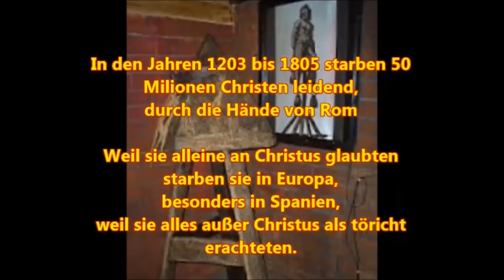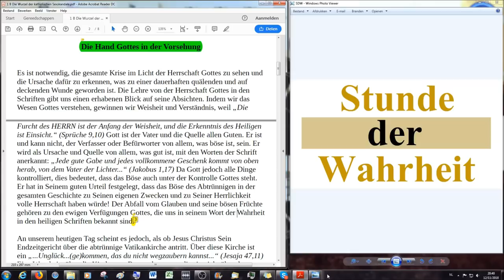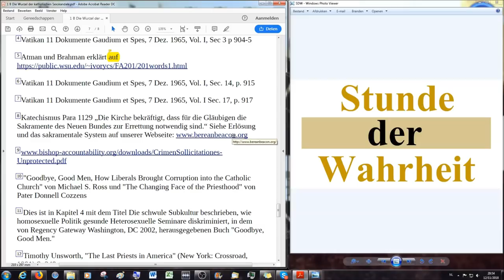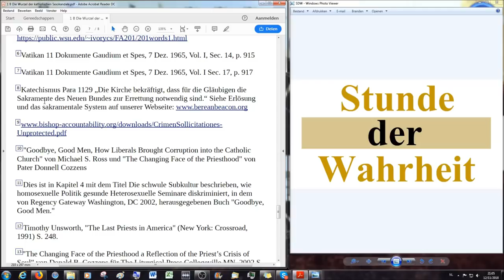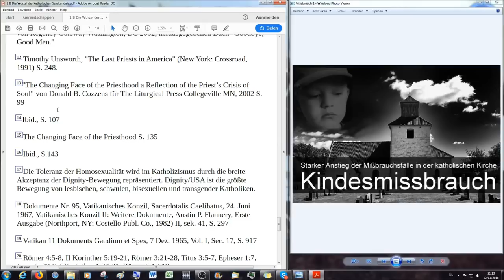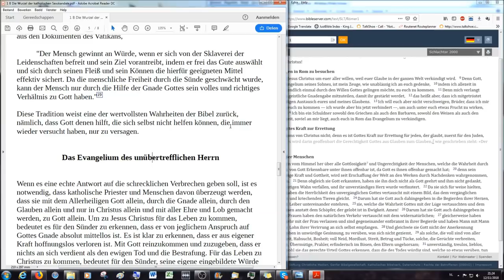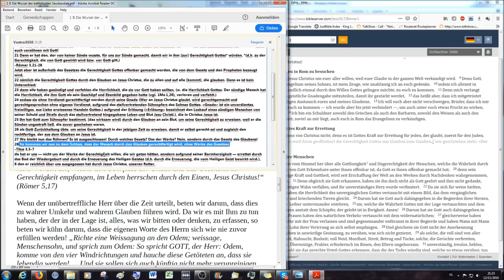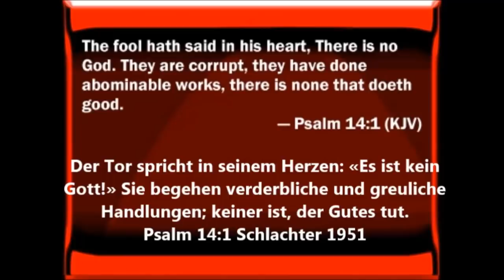Systematischer katholischer Kindesmissbrauch (2) Sodomie in katholischen Seminaren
Herzlich willkommen zum zweiten Teil der neuen Serie von Videos, die sich mit dem systematischen Missbrauch von Kindern in der Geschichte der römisch katholischen Kirche beschäftigt. Ich greife zurück auf Übersetzungen, die mir die Brüder Maximilian und Victor zur Verfügung stellen. Die Originaldokumente sind Internetquellen wie Richard Bennet von und Nicolas von und auf ihren Seiten veröffentlichte Dokumente. Die Sodomie und Pädophilie sind in der römisch katholischen Kirche durch Idolatrie, Götzen- und Totenverehrung von Beginn an verankert. Diese Videos sind dazu da die römisch katholische Kirche anzuklagen und ihre Verbrechen aufzudecken. Ich hoffe und bete für eine weite Verteilung dieser Information.